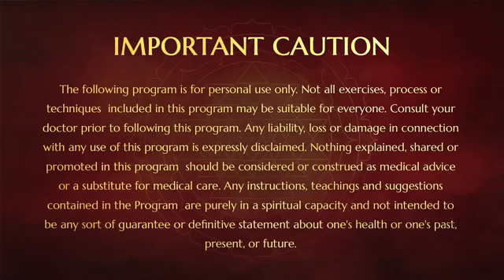The Foundation Book of Kailaasa - Samrajya Lakshmi Pitika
In this satsang (12 Jan 2019), Bhagawan elaborates on the beautiful foundation book of Kailaasa, direct words of Paramashiva to Devi Parashakthi on enlightened civilization and Hindu nation.

In 129 chapters of Sri Samrajya Lakshmi Pitika from Akasha Bhairava Tantra, Paramashiva reveals detailed accounts manual for Emperors for welfare of the nation. He provides provides unimaginable details on everything required to administer and rule a Hindu nation - constitution, rules to be followed, preparing pricces and princesses as rulers, lifestyle of ministers and other sections of society, workings of each department, puja, how to build forts and more.

Swamiji reveals that Kailaasa exists inside the Kailaasa hill in Tibet, inside Arunachala hill in Tiruvannamalai and the Tirupparankunram Hill in Madurai. Swamiji provides Shastra Pramanas, Apta Pramanas and His own Atma Pramana and reveals that it is the mapping of this Enlightened civilization on planet Earth from the core foundation of Oneness that is the Hindu Nation. Swamiji ordained that going forward this is a mandatory subject in Nithyananda Gurukul to prepare Princes and Princess to run an enlightened civilizations.

You can attend these classes everyday live at 6.15pm IST or watch them at a later time